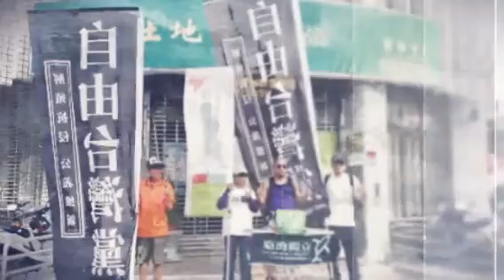臺灣獨立建國諸羅山大旗隊舉大旗20150906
自由台灣黨自由黨Free Taiwan Party FTP